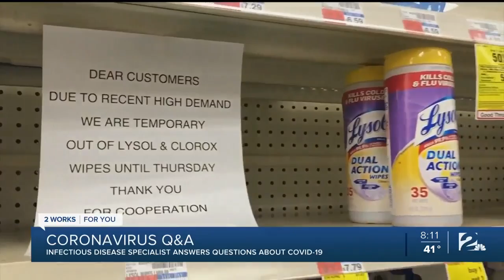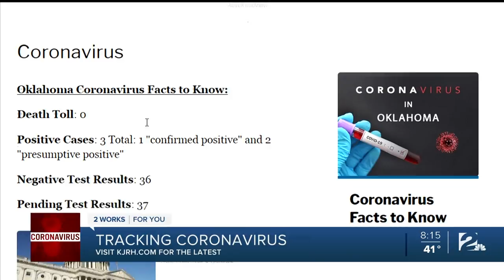Q&amp;A with Infectious Disease Specialist about Coronavirus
We sit down with Dr. Anuj Malik, an infectious disease specialist, at Ascension St. John hospital to answer questions about COVID-19 and what people should know about during this pandemic.